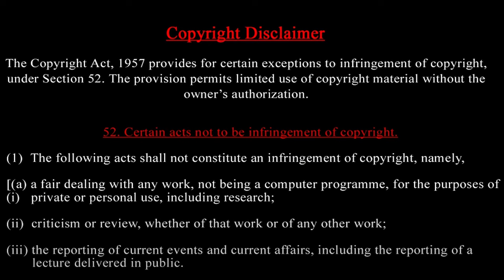ஆந்திராவை தாக்கப்போகும் அடுத்த புயல் -பூமிக்கடியில் பற்றி எரியும் மின்சார வயர்கள்-ஏன்? Next 24 hours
Weather Report Chennai to Bangalore viral videos சென்னையை தாக்க வரும் புயல் - உஷார் !! சுரங்கப்பாதைக்குள் மாநகர பேருந்து-காய்கறி விலை-மழைநீர் வடிகால் damage
As Tamil Nadu braces for heavy to extremely heavy rainfall over the next three days, Chief Minister M K Stalin has ordered schools and colleges in Chennai, Chengalpattu, Thiruvallur, and Kancheepuram districts to remain closed on October 15. Additionally, a work-from-home advisory has been issued for IT companies in these districts from October 15 to 18.

Bengaluru and Chennai are grappling with torrential rains causing severe waterlogging and traffic congestion. Schools and colleges remain shut with a work from home advisory in place. Karnataka Deputy Chief Minister, D.K. Shivkumar, has reviewed the situation and discussed relief measures. Meanwhile, H.T. Kumar and Swami criticised the government for the city's crumbling infrastructure. The government has made arrangements in anticipation of heavy rain, as per the Met Department's prediction for the next two days.

Prasath signature